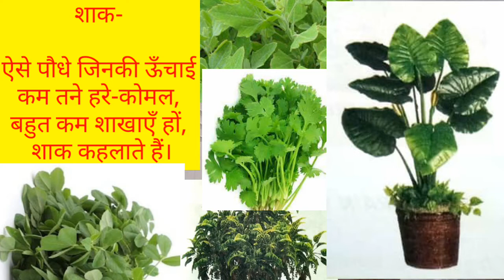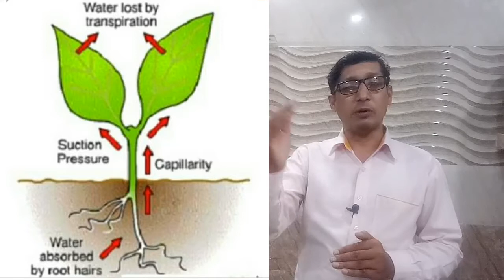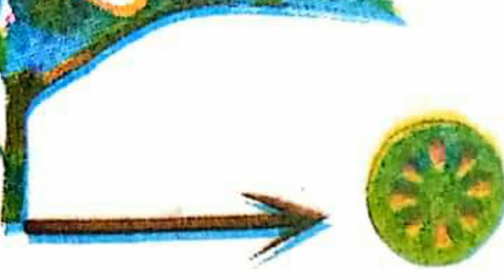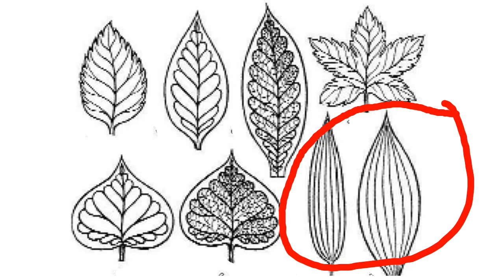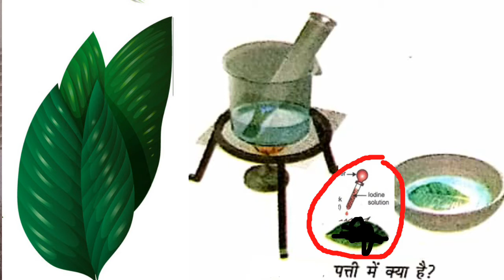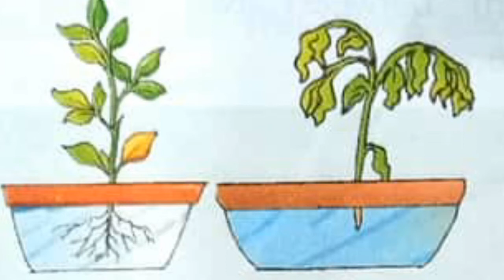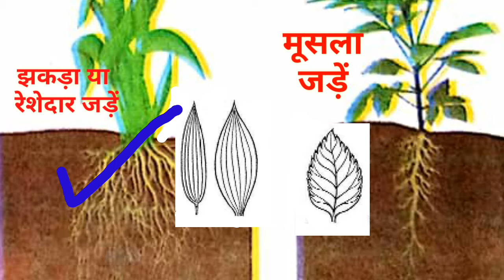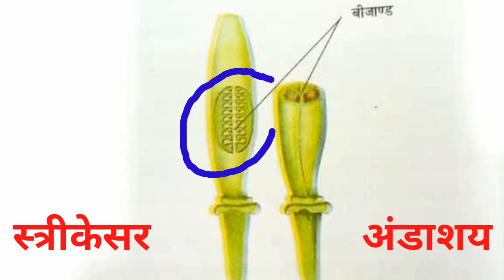पौधों को जानिए, class 6, chapter 7, NCERT, BSEH, CBSE, HTET,CTET, FOR HINDI MEDIUM DR MANOJ BHARAT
विज्ञान 6, पाठ 7 ,पौधों को जानिए NCERT, BSEH, CBSE, HTET,CTET, FOR HINDI MEDIUM DR MANOJ BHARAT, in a very interesting way with complete activities. Bharat Shiksha Sadan, Bharat Edunet, Edusat Haryana, For Govt Schools